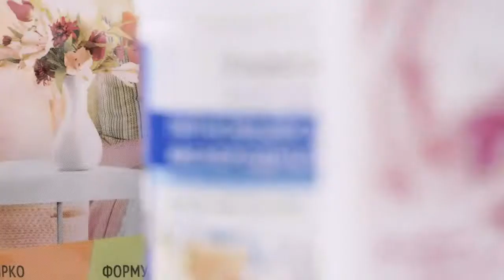Зарегистрируйсяв_Faberlic и получи Подарок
🔥 Простая математика 🎁🎁🎁
Чистый_Дом станет чистым «на раз - два»👇
А Вы знаете, что Набор из 14 позиций можно взять
ВСЕГО 🛍 за 1 301 руб. ❌ Вместо 2 446 руб.
Давайте подсчитаем!
1️⃣ Зарегистрируйтесь в
2️⃣ Получите Скидку - 20% на заказ на сумму от 1499 р.
3️⃣ И после 20 Августа получите 🎁 в Подарок 2й Набор для Стирки
🔥 за 1 руб. ВМЕСТО ❌ 817 руб.
💸 Сэкономь из Семейного_Бюджета 💰💰💰 от 1 145 руб.!
ТОРОПИСЬ! - Раскупается как горячие_пирожки 😃
Не веришь⁉️ Заходи и сам(а) посмотри:
ТОЛЬКО до 19 августа!